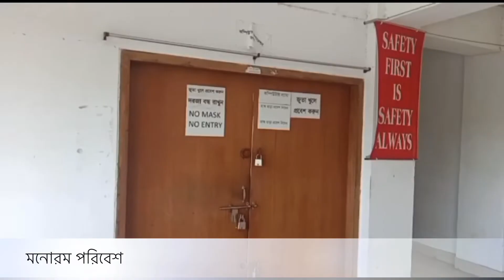Technical training center Magura